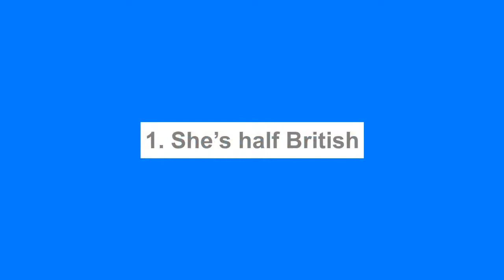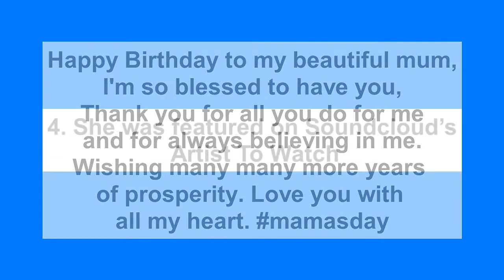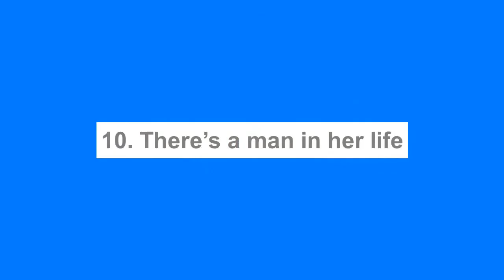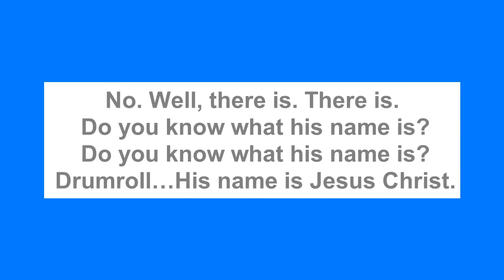11 Things You Didn't Know About Singer Tems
These ones will surprise you.Although 2020 wasn’t one of the best years as a globe, that year saw the meteoric rise of one of the most interesting new voices to enter into the Nigerian music industry, talented singer Tems.Her smash single, ‘Try Me’ infiltrated radio stations all over the country in 2019 and quickly after that, the song was being streamed and downloaded multiple times by millions of people all over the world. Quick to prove she’s no one hit wonder, last year she released yet another very successful song, ‘Damages’ along with its phenomenal music video. Soon after, she released her critically and commercially successful EP, ‘For Broken Ears’.While Tems’ music has been streamed time and time again all over the world and she’s quickly becoming a household name, the singer’s personal life is kept very quiet and not much is known about the amazing songstress. Today, I’m deciding to tell you 11 Things You Didn’t Know About Tems and hopefully by the end of this video, you’ll get to know her just a little bit better.